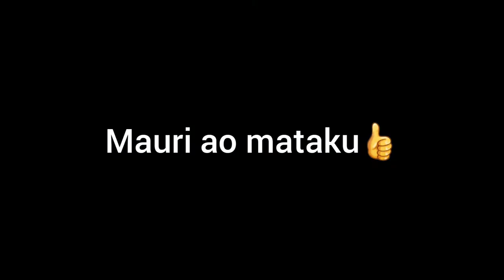Only in Kiribati 🇰🇮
Dancer: Tiaon ao Nabiria
Location: Bairiki Tarawa